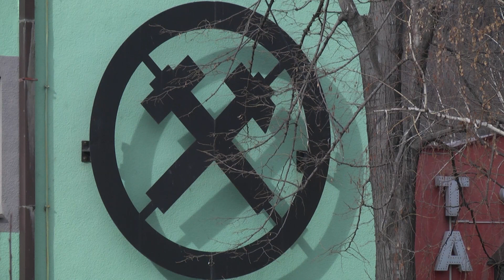Kakanj: Život pod nebom punim otrova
Termoelektrana Kakanj je među deset najvećih evropskih emitera sumpor dioksida (SO2). Zagađenje koje emituje ovo postrojenje širi se Evropom prelazeći granice. Broj oboljelih od kancera, prema tvrdnjama mještana Kaknja, gotovo svakodnevno raste, a posljedice rada zastarjele elektrane su gotovo nesagledive...